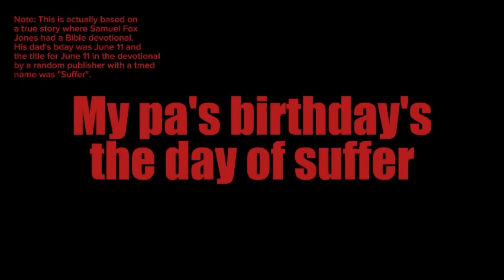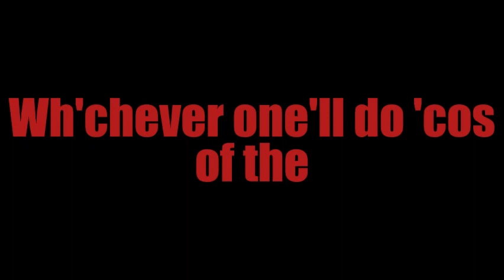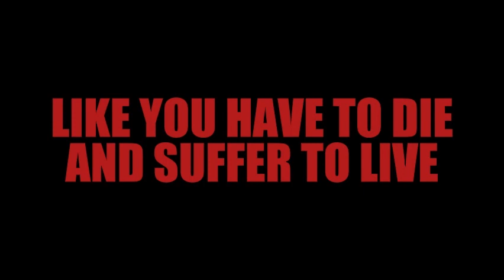Suffer Song with lyrics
so i reuploaded the suffer song but with lyrics